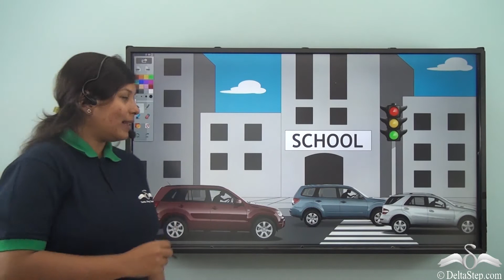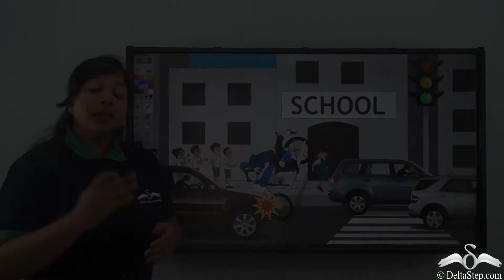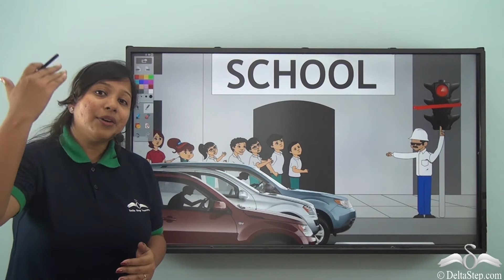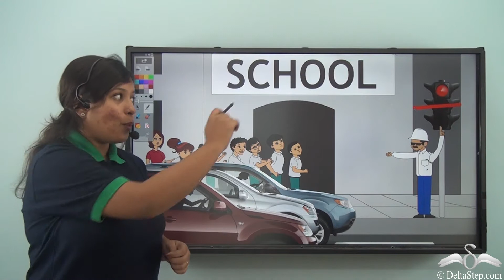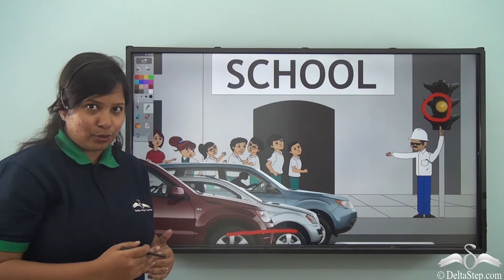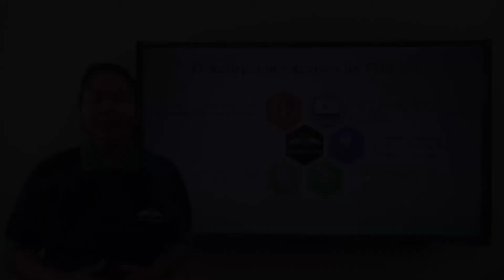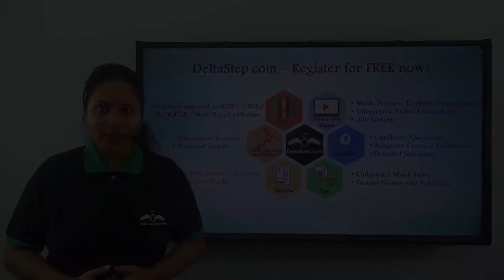Road safety - Basic understanding of the traffic symbols